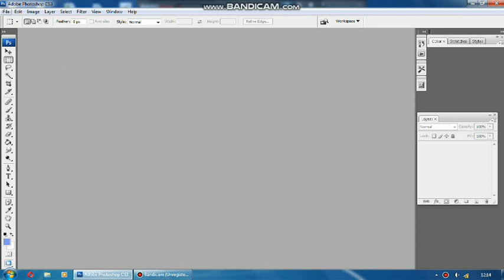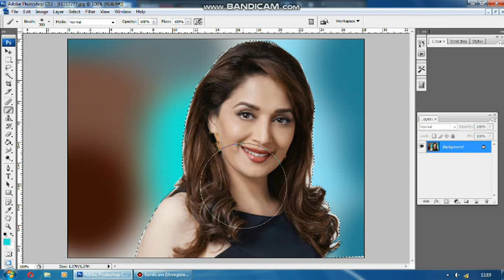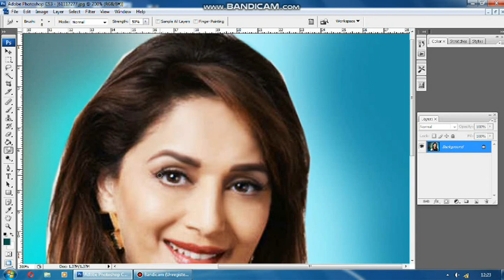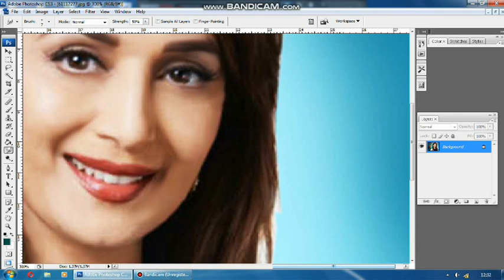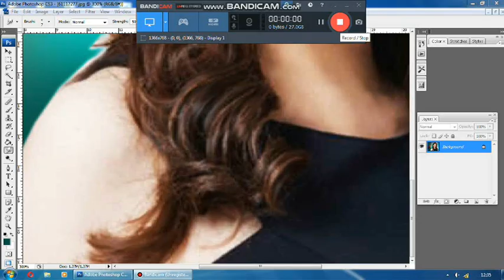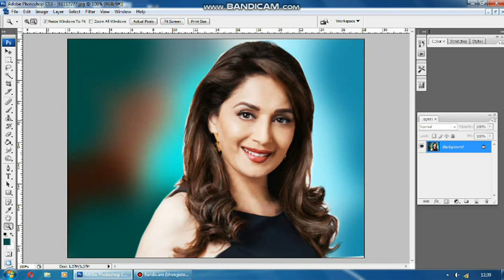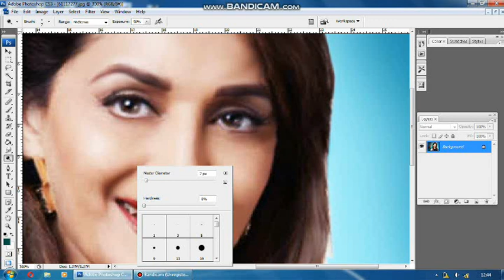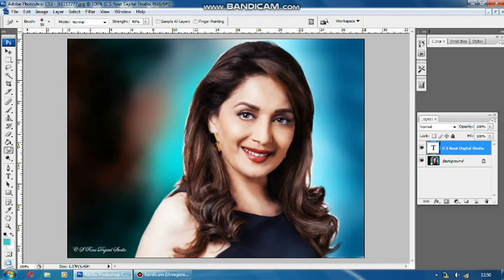Advance Digital Painting I Digital Painting Tutorial I Digital painting of Madhuri Dixit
Digital painting of Madhuri Dixit by Chandra Shekhar Rout with bright colors